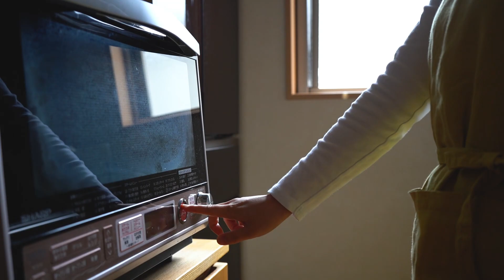クッペ型の「バターシュガーパン」の作り方(3分ver)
今回はLesson149とは違うクッペ成形のLesson32で作った「バターシュガーパン」の動画を再編集して3分に収めた動画です。細かいポイント等は本編をご覧ください

これまで作った動画を3分に再編集する「3分ベイキング」シリーズ、不定期更新予定です！

✳︎材料 / 4個
◆パン生地
・強力粉：160g（春よ恋）
※約半分ずつ２つのボウルに分けておくとイーストがしっかり溶けて失敗しにくいです
［ボウルA］
・ドライイースト：3g（小さじ1）
・砂糖：18g（大さじ2）
・溶き卵：17g（約大さじ1）
・牛乳（40℃）：100cc
［ボウルB］
・塩：3g（小さじ1/2）

◆トッピング
・無塩バター：10g
・グラニュー：適量

◆仕上げ用
・溶き卵（塗り用）：適量

✴︎発酵時間
・一次発酵：約25分（40℃）
・二次発酵：約20分（40℃）
※二次発酵終了10分前から発酵機（オーブン等）から出し、室温発酵に切り替えてオーブンを予熱します

✴︎焼き時間
210℃で12分